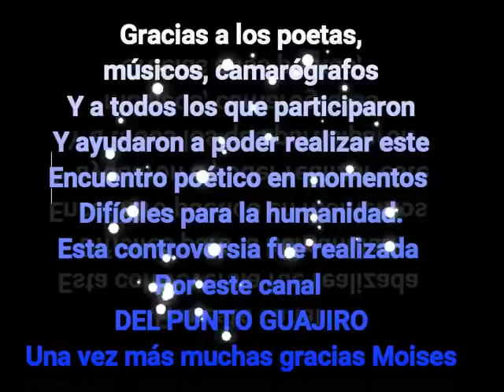Luis Quintana y Héctor Gutíerrez marzo 2021(vocales y consonantes )